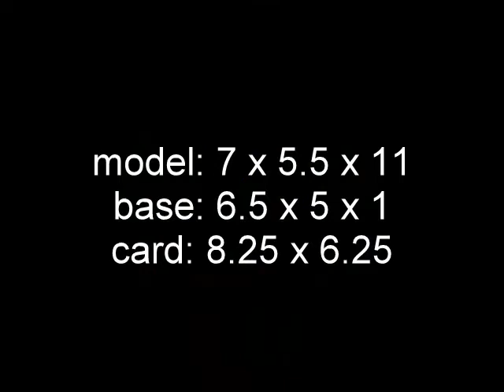GPI Canine Hip # 9060